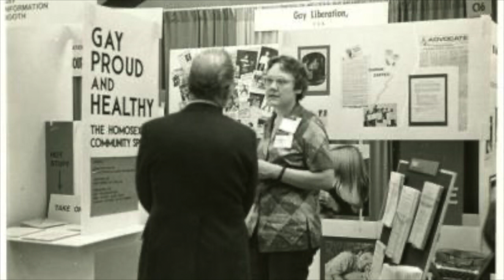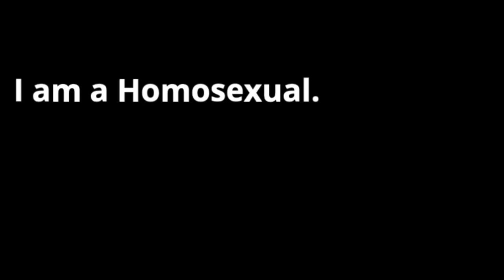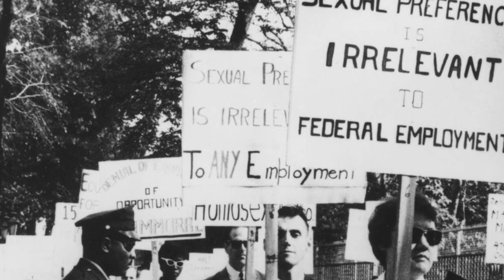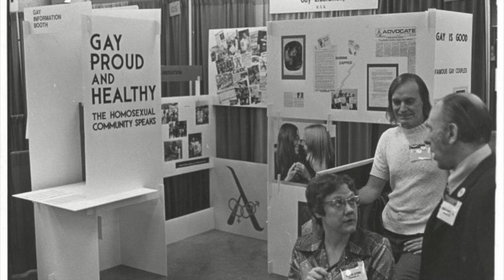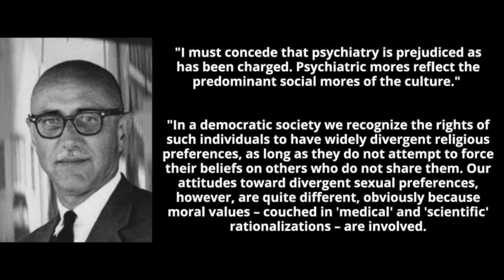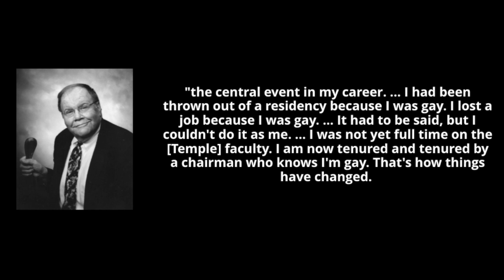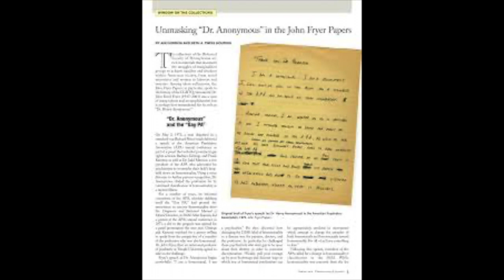Episode Sixteen: Dr. H. Anonymous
Episode Sixteen takes a look at the fight to remove homosexuality from the American Psychiatric Association's list of mental illnesses, with the help of a masked Psychiatrist. Professor Bob Connelly is back to explain how the moment in Queer History occurred due to the work of two movements.

The article "Unmasking “Dr. Anonymous” in the John Fryer Papers,"